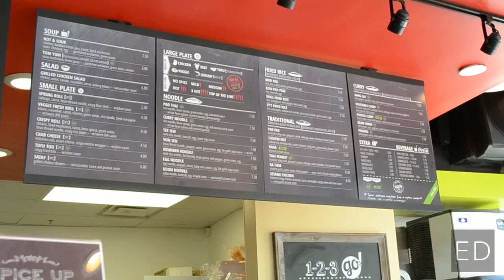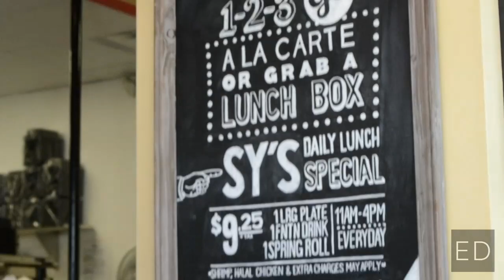Meet Nou Yang//Co-founder, Go! Sy Thai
Nou Yang is co-founder of Go! Sy Thai, a restaurant serving Thai cuisine in Midtown Detroit. While the 29-year-old Yang works in the food industry, she has also ventured into the world of fashion -- another area of her passions. All this, while raising two young boys. Before her latest endeavors, Yang was an art director at a local advertising agency.